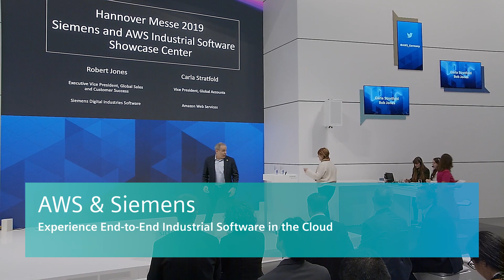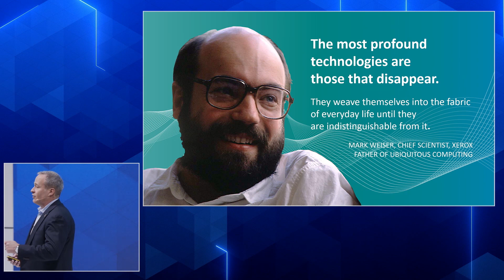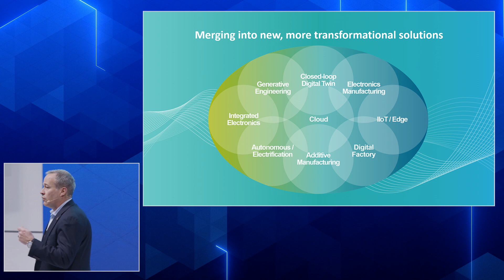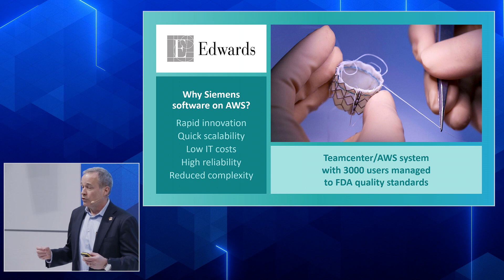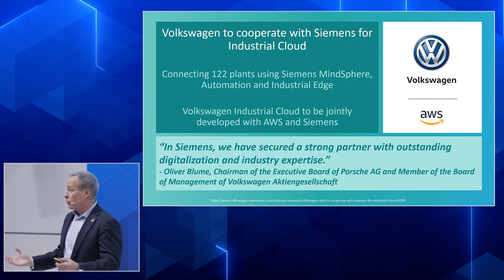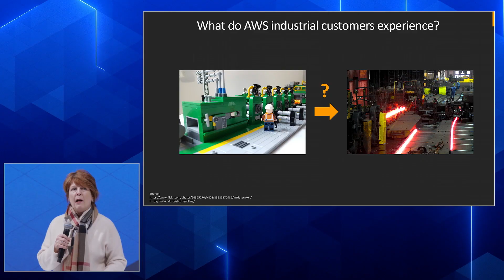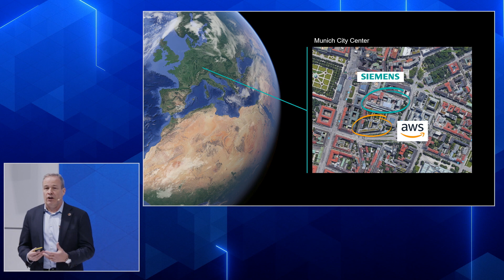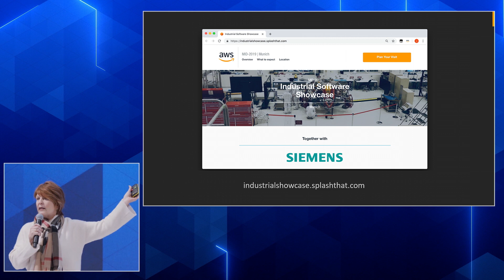AWS: Experience End-to-End Industrial Software in the Cloud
Experience Industrial Software on AWS in the new joint showcase center in Munich: end-to-end toolchain for discrete manufacturing powered by Siemens software solutions and running in the AWS Cloud is presented.
Carla Stratfold, Vice President, Global Accounts Amazon Web Services and Robert Jones, Executive Vice President, Global Sales, Marketing and Services, Siemens Digital Industries on stage.